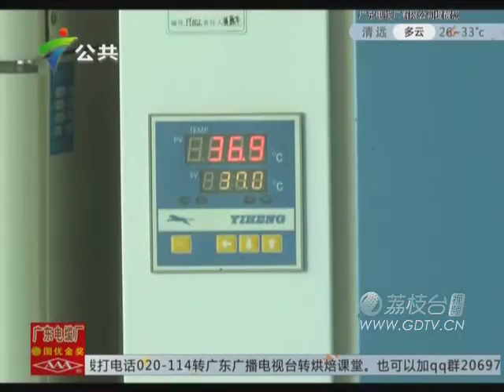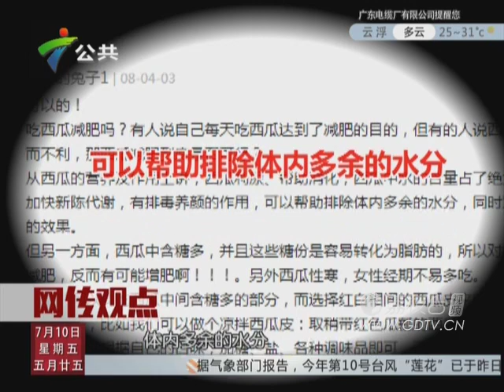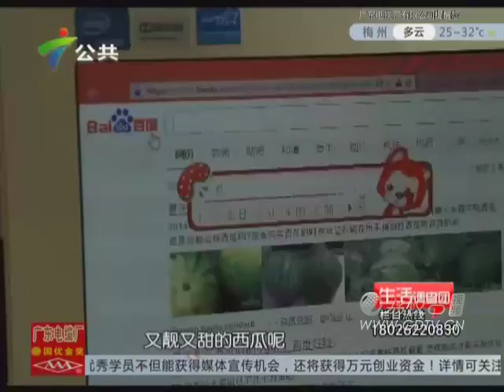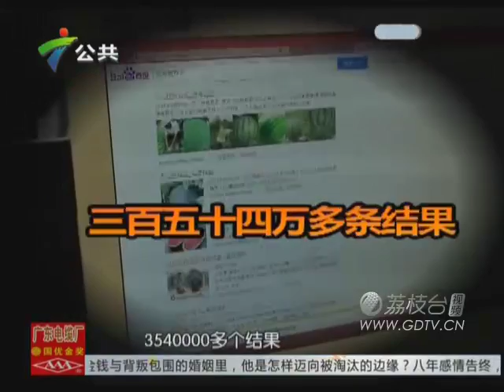20150710西瓜贴保鲜膜更脏